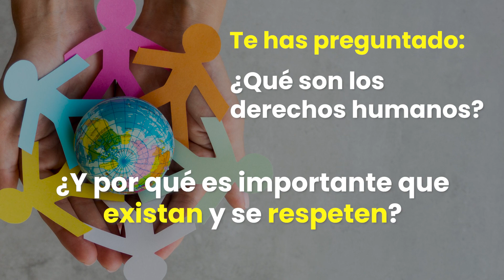Curso MOOC UNAM Igualdad de género y derechos humanos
Reconocer los casos en los que es necesario aplicar la perspectiva de género en los derechos humanos, concretamente en sus principios: dignidad, libertad, justicia e igualdad, así como en el derecho al libre desarrollo de la personalidad, e identificar situaciones concretas en las que es importante que se amplíen y modifiquen los derechos para garantizarlos  a todas las personas, en especial a grupos cuyos derechos han sido históricamente vulnerados, como las mujeres, las personas de identidades sexogenéricas diversas y las masculinidades diferentes a la hegemónica.